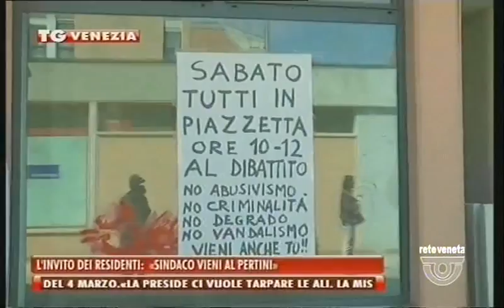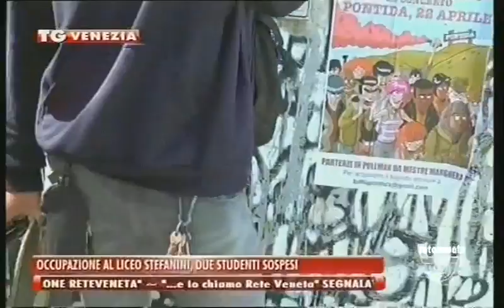TG VENEZIA - Edizione completa sabato 22 aprile 2017